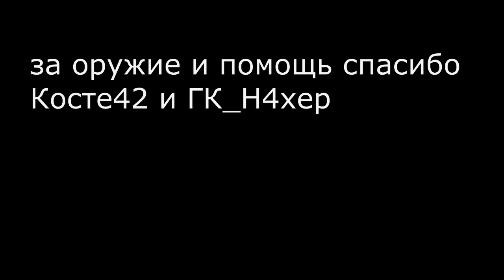S&W M66-Legend Dragon [Review RuCF]